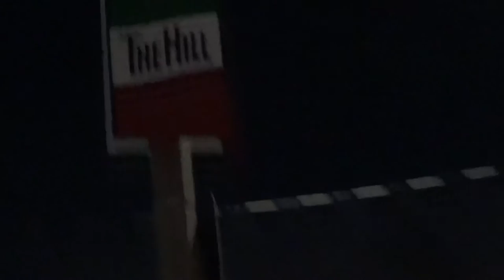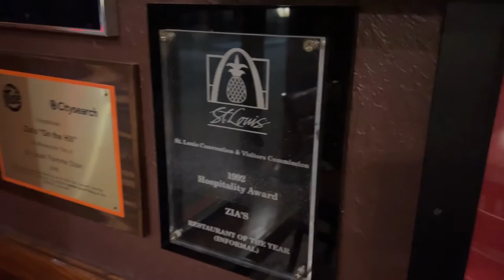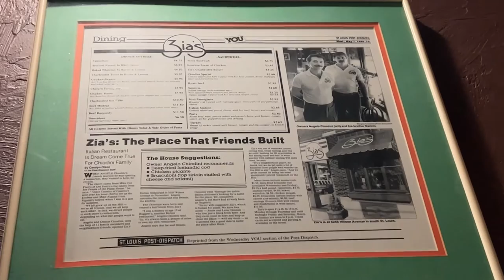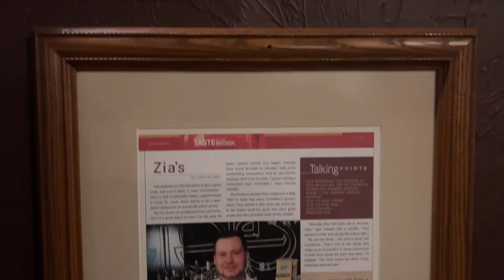Zia's On The Hill: Little Italy in St Louis #131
Hey guys! Today's video is going to be of my visit to what is considered the real Little Italy in St. Louis called The Hill. I was so excited to have dinner at Zia's on the Hill. It was hands down the best Italian food I've ever had! If you have a chance to travel here I totally recommend it. I also gave you guys some history on not only the restaurant, but The Hill as well.
Songs featured: Amor De Dos by Divina Sha and LittleRain